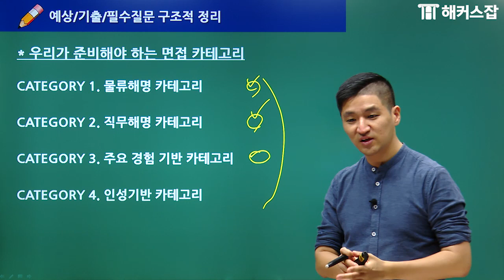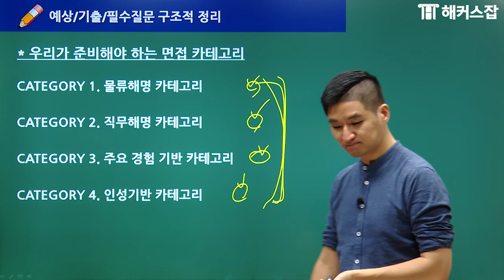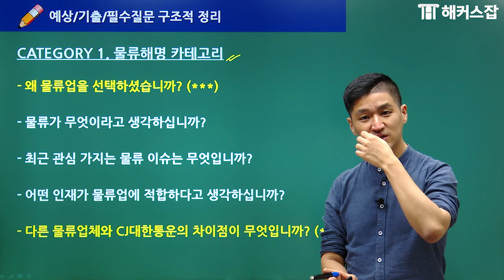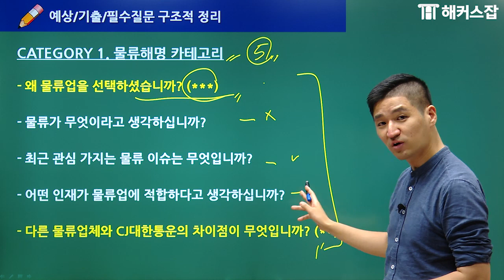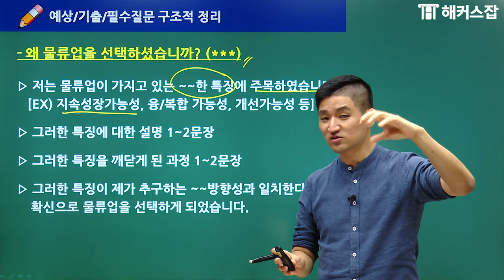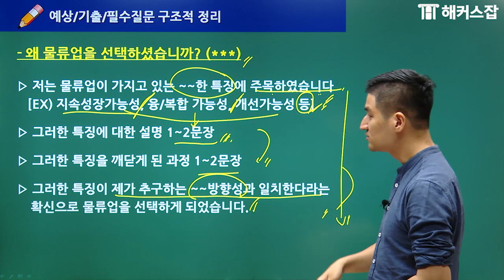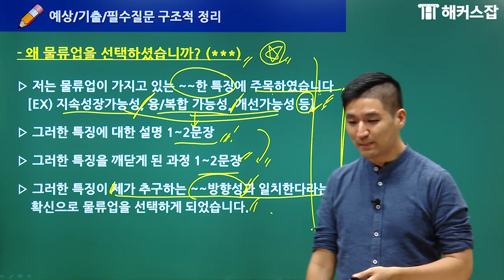CJ 채용｜대한통운 면접 꼭 준비해야 할 카테고리 4가지는？이것만 확인해도 합격률 UP！｜해커스잡 권준영｜CJ,대한통운,대기업,대기업 채용,대기업 취업,면접,면접질문리스트,면접준비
CJ 채용 시작！2020년 CJ 합격이 목표라면?
CJ 서류부터 인적성, 면접까지 한 번에 합격！

취업 인강 모든 강좌가 단돈 0원?!
대기업/공기업 면접유형이 궁금해? CLICK!